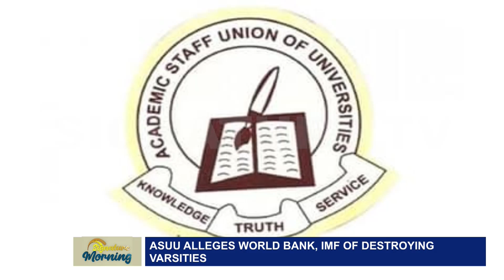ASUU ALLEGES WORLD BANK, IMF OF DESTROYING VARSITIES - SIGNATURE TV